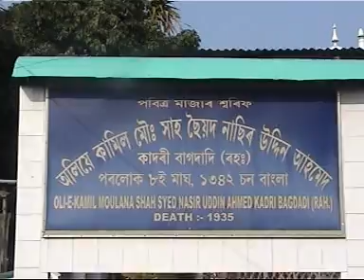আমার গুরুর প্রেমে।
আচ্ছালামু আলাইকুম কেমন আছেন সবাই আশা করি সবাই ভাল আছেন। ধন্যবাদ
গান: আমার গুরুর প্রেমে
শিল্পী: আশ্রাফ আলী
অভিনয়: শাজাহান আলী
বাদ্যযন্ত্র: আফজাল হোসেন,অন্ধ সামাদ,গোপাল,
              আজাদ আলী
গিতিকার: আশ্রাফ আলী

কেমেরায় এবং ইডিটিং
ইব্রাহিম আলী

Song: Amar Gurur Preme
Singer: Ashraf Ali
Acting: Shajahan Ali
             Azad

Camera: Ibrahim Ali
Editor: Ibrahim Ali

This Content is Personal Content This Channel.

This Content No Permission Upload The  Others Channel Without  Permission Direct Copyright Straik Your Video .

Present: Noori Baba Jaleswar (YouTube Channel)

এই চ্যানেলের গান কেও অনুমতি ছাড়াই  আপলোড করবেননা, কারন‌ এই গান নুরী বাবা জলেশ্বর (ইউটিউব চ্যানেলের) নিজের গান ।

অনুমতি ছাড়াই আপলোড করলে কপিরাইট Straik দেওয়া হবে।

যোগাযোগ করুন । ওয়াটছআপ নাম্বারে 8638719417